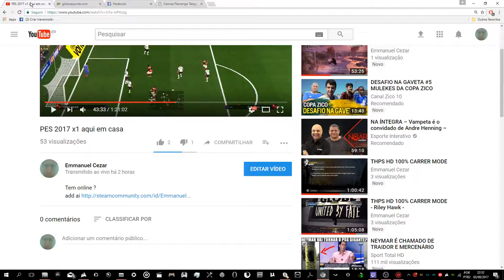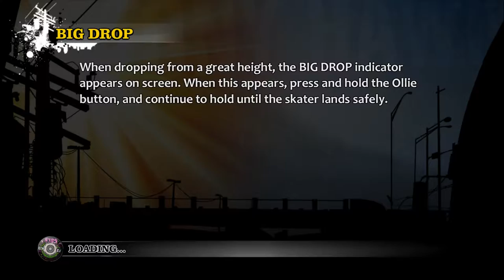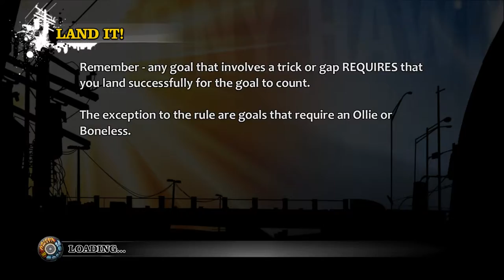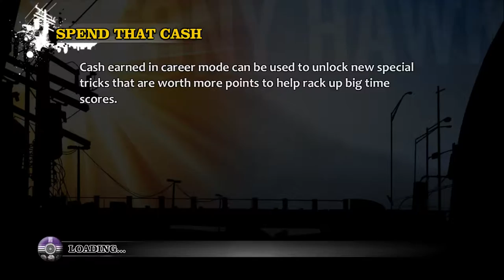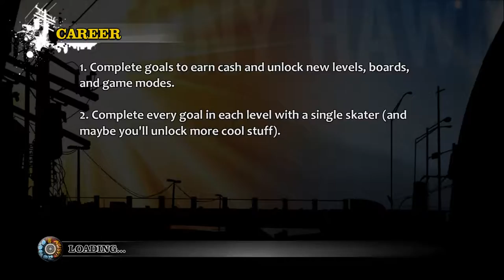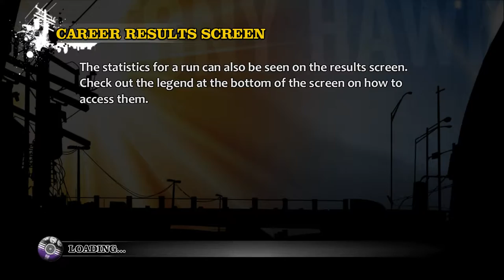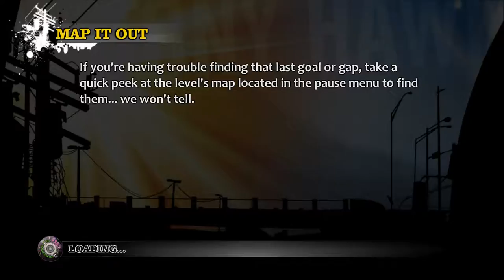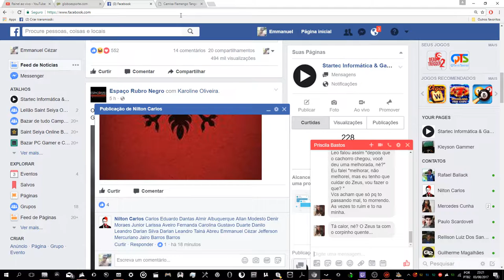THPS 100% CARRER MODE =-= Steve Caballero